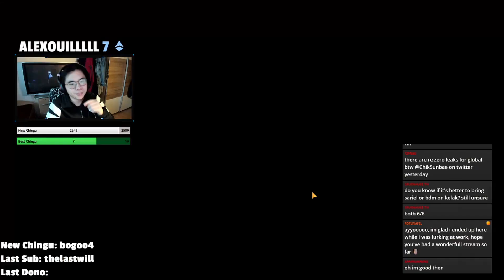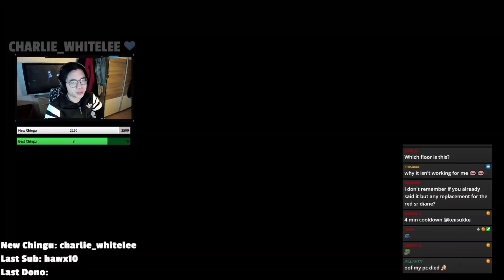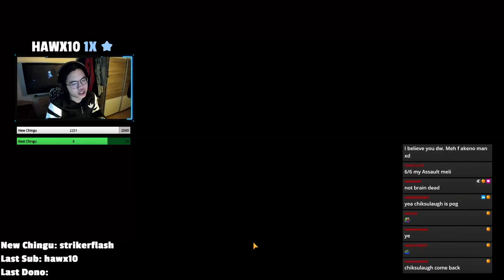Tower Season 04: HP Food mission 3 SR team - Seven Deadly Sins: Grand Cross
Hey guys, please make sure to do the missions to obtain the HP title.

00:00 Intro
01:09 Title Guide
04:30 Stage 1-19
09:01 Stage 20
12:41 Stage 23
18:29 Stage 24
21:33 SECRET STAGE
21:49 Stage 25